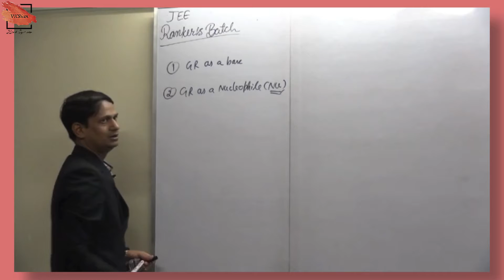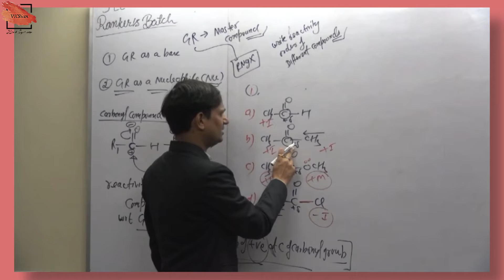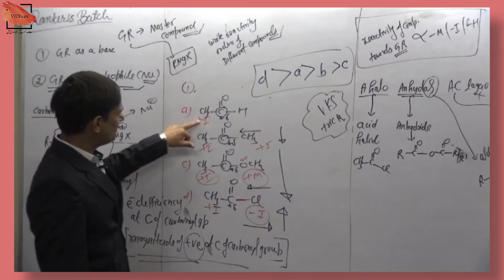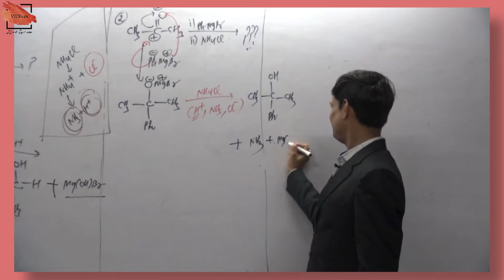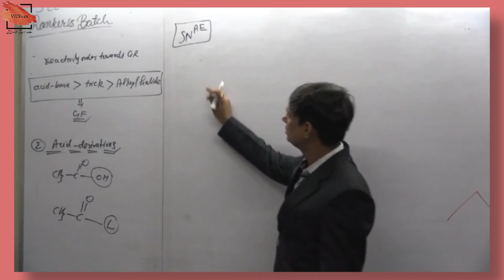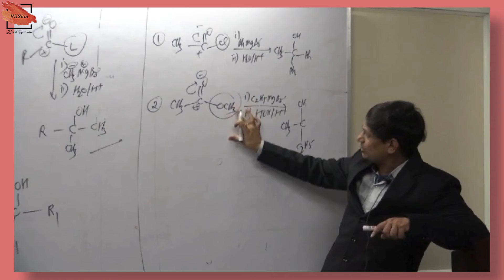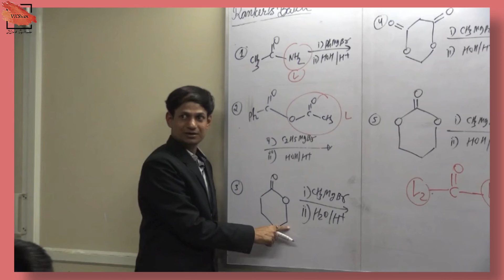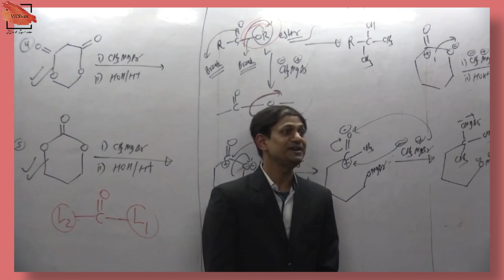Grignard Reagent | SnAE Mechanism | Reaction of Grignard Reagent | Organic Chemistry | JEE | L-3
In this class I will teach you Grignard Reagent from very basic to highly Advanced Level . Detailed Subtopics are provided in Timestamps Below . Proper DPP , Class Notes & Assignments will be provided .

Timestamps :-

00:00 - Channel Teaser
00:49 - GR as a Nucleophile
01:41 - Reaction & Reactivity of GR with Carbonyl Compounds
13:03 - VKST for Reactivity order of GR
23:04 - Reaction of GR with Ald & Ketone
35:49 - Overall Reactivity order of GR
36:28 - Reaction of GR With Acid Derivatives SnAE Mechanism
53:54 - Questions on Reaction of GR With Acid Derivatives SnAE Mechanism